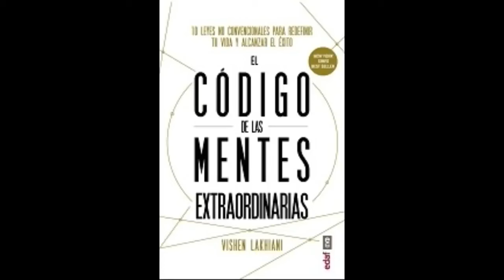EL CODIGO DE LAS MENTES EXTRAORDINARIAS por Vishen Lakhiani - AUDIOLIBRO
El código de las mentes extraordinarias te enseña a alcanzar el éxito, a tu manera. No importa por dónde empieces. En tu mano está construir una vida que sea realmente extraordinaria y dejar huella en el universo.
 En este libro aprenderás a doblegar la realidad, a cuestionar reglas sin sentido, a trascender el espacio cultural, a abrazar tu misión en la vida, a aplicar la ingeniería de la conciencia, a cultivar la autodisciplina para vivir feliz y a impulsar hacia delante a la humanidad, generando de esta manera mayor felicidad, significado e impacto en el mundo.